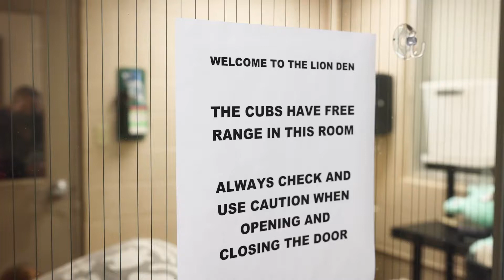Proper introductions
The African lion cubs names have been chosen, Maji and Anga! The names are Swahili in origin, Maji  for the male meaning water and Anga for the female translating to sky. These little ones just turned a month old and are growing up so fast. This week they began visits to the Valley of the Kings for howdy with their parents.